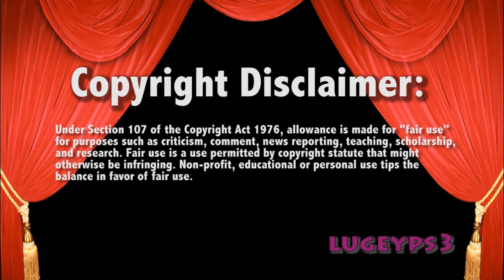WWE Raw 2/23/15 GiveDivasAChance Quick Match